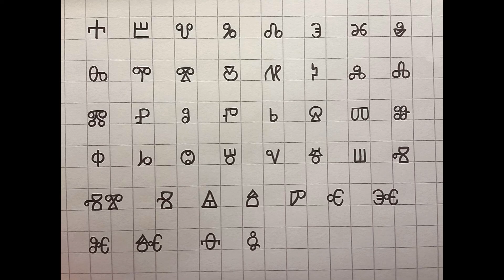How to write the Glagolitic alphabet | ⰃⰎⰀⰃⰑⰎⰉⰜⰀ | Oldest Slavic alphabet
Here's the Glagolitic alphabet, the grandfather of today's cyrillic!

And yes, that's a real letter :)

glagolitic alphabet,glagolitic,глаголица,кириллица и глаголица,глаголический алфавит,алфавит,old cyrillic,early cyrillic